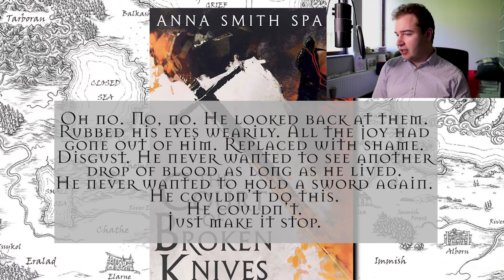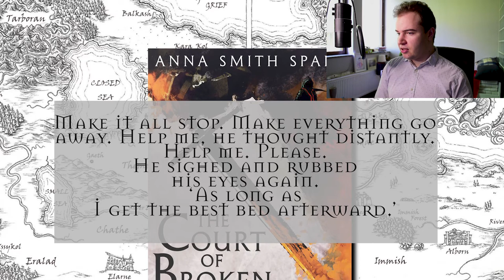The Court of Broken Knives by Anna Smith Spark (Book Review)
Anna Smith Spark's Court of Broken Knives is one of the darkest fantasy works I've read in recent years, haunting with the beauty of its language as much as it is with the brutality at display. It's a dark, hopeless world that we explore in the Empires of Dust trilogy - one I'm very eager to return to, now that I have left the first book behind!

Thanks to Anna Smith Spark for letting me use a piece of music orchestrated to fit in the tone of her trilogy!